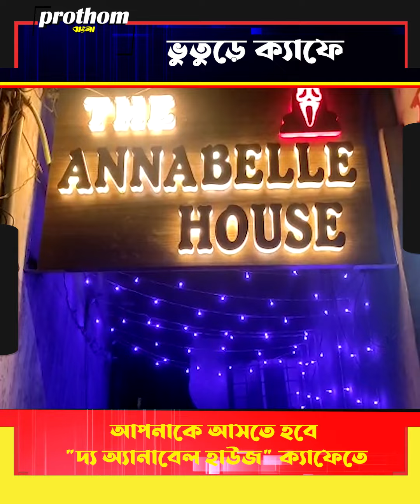কলকাতার ভুতুড়ে ক্যাফে দ্য অ্যানাবেল হাউস! গা ছমছমে পরিবেশ, পছন্দের খাবারে দিলখুশ হবে আপনার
কলকাতার ভুতুড়ে ক্যাফে দ্য অ্যানাবেল হাউস! গা ছমছমে পরিবেশ, পছন্দের খাবারে দিলখুশ হবে আপনার || PROTHOM BANGLA

Prothom Bangla is one of the leading YouTube News channels which delivers West bengal state news 24x7 in bengali . In addition to education, culture, medical, travel, Prothom Bangla is daily presents with a completely different video about art and literature. Prothom Bangla is A news package platform where you can find exclusive regional news, series, mythological stories and factual stories.
প্রথম বাংলা হল একটি শীর্ষস্থানীয় ইউটিউব নিউজ চ্যানেল যা পশ্চিমবঙ্গ রাজ্যের খবর 24x7 বাংলায় সরবরাহ করে। শিক্ষা, সংস্কৃতি, চিকিৎসা, ভ্রমণের পাশাপাশি প্রথম বাংলা প্রতিদিন উপস্থাপন করছে শিল্প-সাহিত্য নিয়ে সম্পূর্ণ ভিন্ন ভিডিও। প্রথম বাংলা হল একটি নিউজ প্যাকেজ প্ল্যাটফর্ম যেখানে আপনি  এক্সক্লুসিভ আঞ্চলিক খবর, সিরিজ, পৌরাণিক গল্প এবং বাস্তব গল্পও পাবেন।
Install our App for the latest 24X7 news updates:
@ ”প্রথম বাংলা” নিউজ চ্যানেলে  প্রচারিত বক্তব্য গুলো বক্তার নিজস্ব। এর সঙ্গে চ্যানেল কর্তৃপক্ষের কোনও সম্পর্ক নেই। বক্তব্যের পুরো দায় বক্তার নিজের।